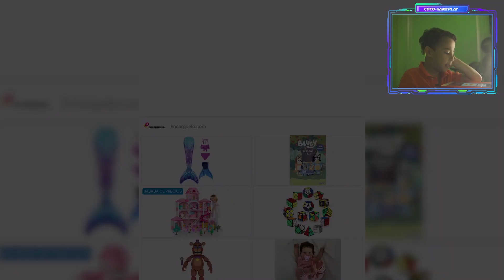¡Hola, soy Coco! Jugando Tom Hero Dash